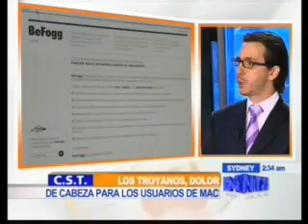Los ciberdelincuentes también migran a MAC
Andres Velazquez,fundador y director de investigaciones de MaTTica, comento para el programa CST de NTN 24, acerca de los recientes virus que estan atacando el sistema operativo de MAC